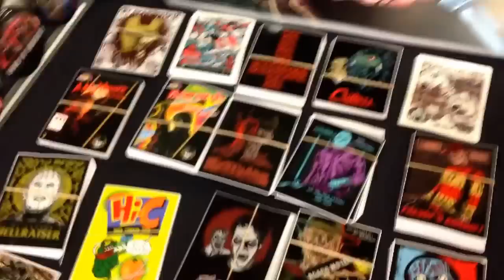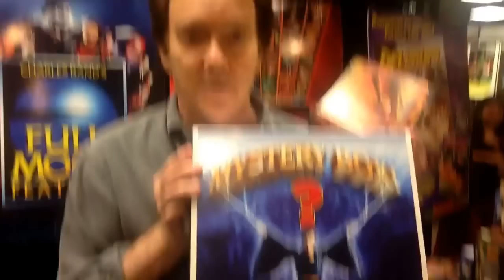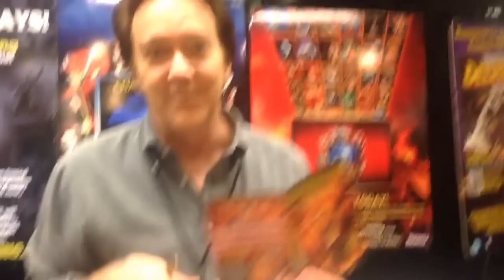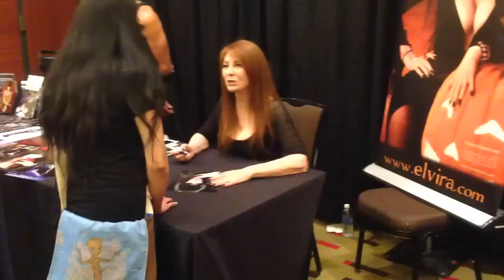Texas Frightmare Weekend 2015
This is a video of my and my ole lady checking out the sites at TFW.